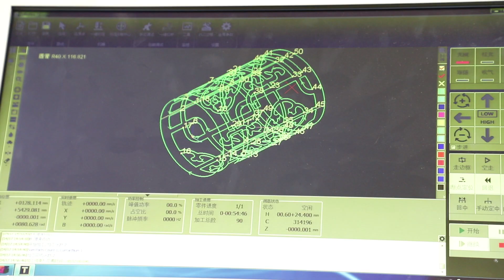1500W tube fiber laser cutting machine XT LASER